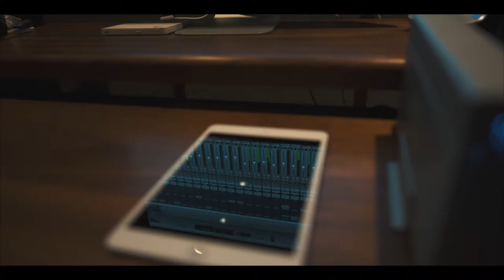Bullhorn Visuals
Short Demo Reel